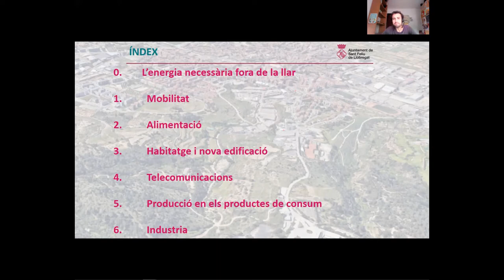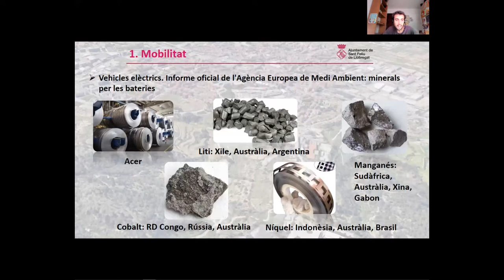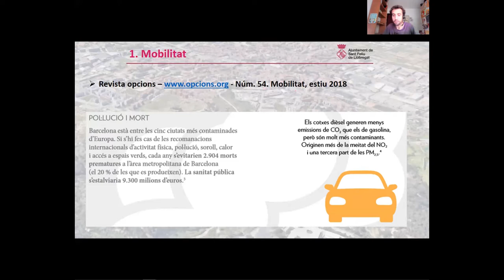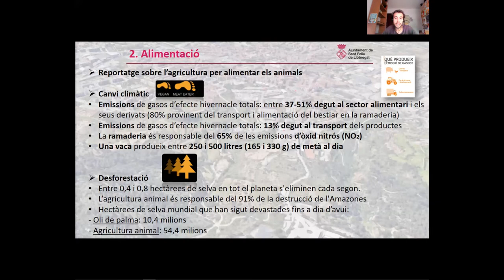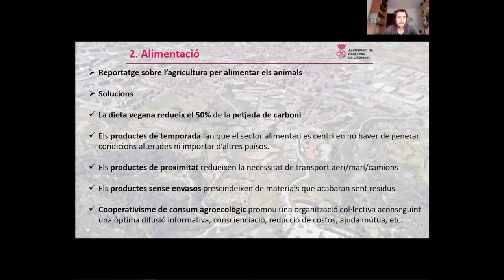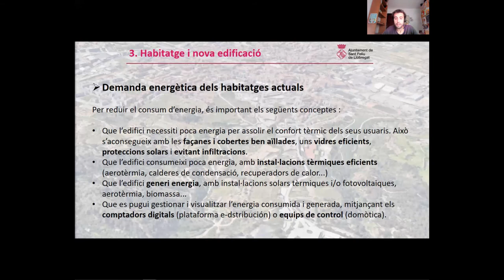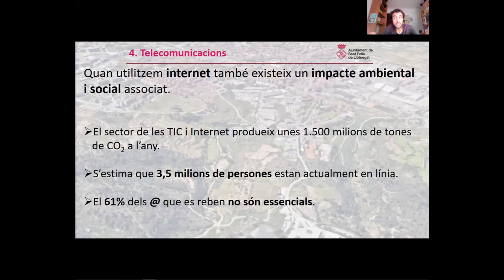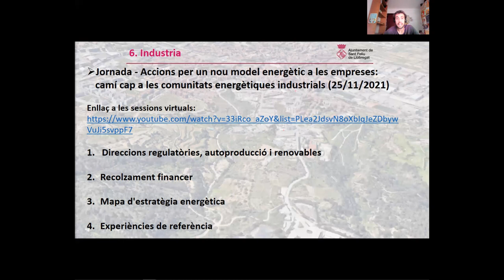Sessió 12: Impacte energètic en altres necessitats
ÍNDEX TEMPORAL
0:00:00 Benvinguda i presentació de la sessió.
0:02:00 L’energia necessària fora de la llar
0:03:36 Mobilitat
0:16:10 Alimentació
0:25:55 Habitatge i nova edificació
0:35:20 Telecomunicacions
0:41:21 Altres productes de consum
0:42:41 Indústria

XERRADES D’ASSESSORAMENT ENERGÈTIC

El programa 'Connecta't a l'estalvi energètic' de l’Ajuntament de Sant Feliu de Llobregat ha iniciat un cicle de formacions i xerrades en línia per tal de conscienciar la població sobre la importància de reduir el consum energètic, i informar sobre les possibilitats d'estalvi a nivell econòmic i mediambiental.
Cada dijous durant dotze setmanes, de 18.30 a 20 h, els serveis tècnics de l'Ajuntament i l’equip del Connecta’t oferiran a ciutadania, comerços i empreses informació i consells sobre temes com els ajuts i les bonificacions en matèria d'energia, eficiència i ús racional d'aigua, llum i gas, o els drets energètics de les persones consumidores, entre d'altres.